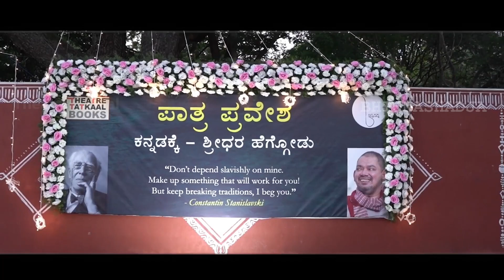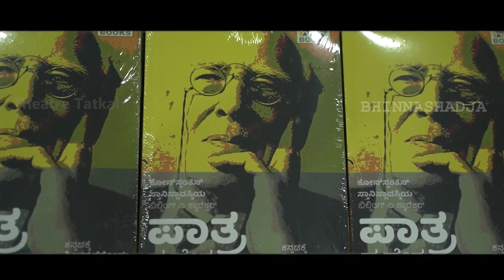PATRA PRAVESHA Book Release PRAKASH RAJ, ACHUTH KUMAR, SATHISH NINASAM Part 1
The translation of BUILDING A CHARACTER by Stanislavsky into KANNADA by SHRIDHARA HEGGODU, published by THEATRE TATKAL BOOKS.
This event was held on December 3rd, 2023 in KIRURANGA MANDIRA at Mysore.
Prakash Raj, Achut Kumar, B R Venkataramana Aital, H S Umesh, Sathish NInasam, Shridhara Heggodu, and many guests were present for the book release.